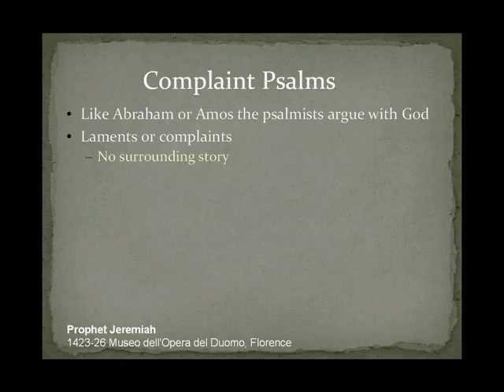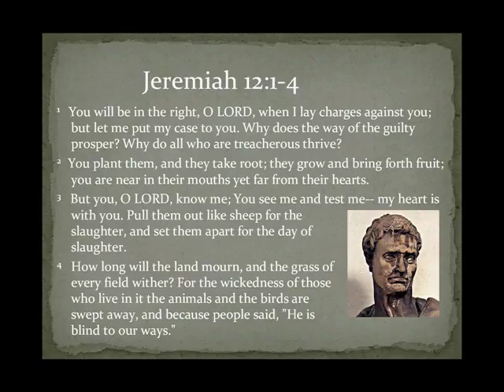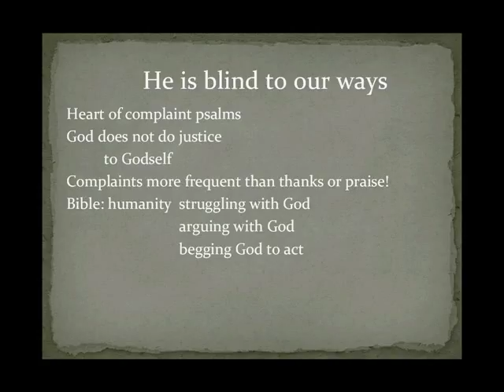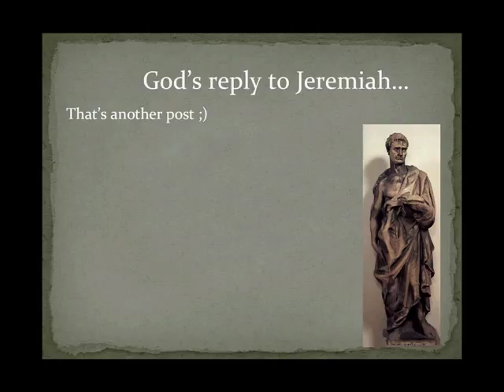Arguing with God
Beginning with Jeremiah's side of the conversation from Jer 12:1-4 this podcast begins to explore the theme of people arguing with God in Scripture.